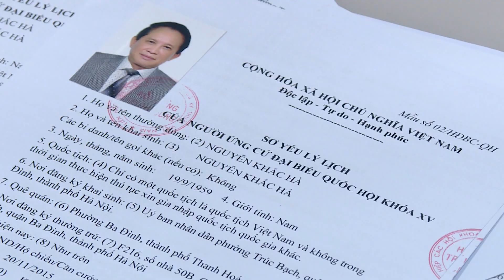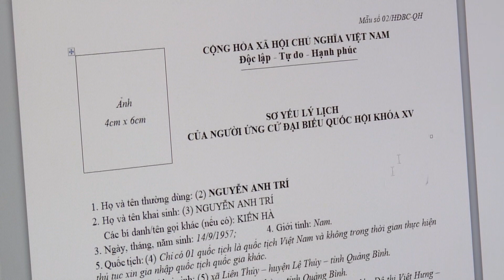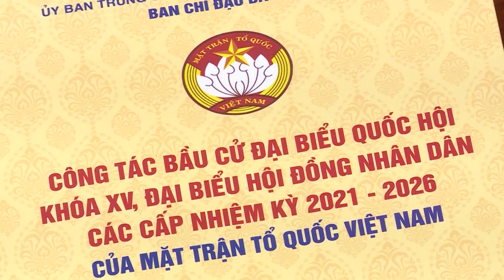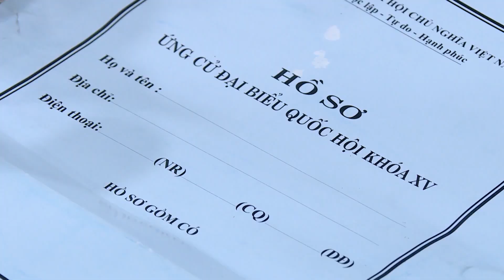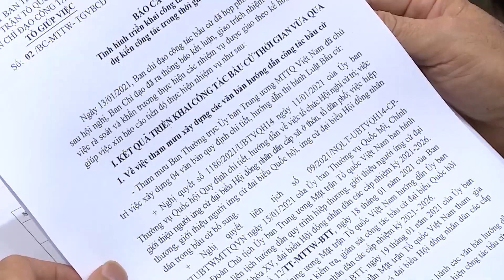ĐẢM BẢO TIẾN ĐỘ QUI ĐỊNH VỀ HOẠT ĐỘNG ỨNG CỬ ĐẠI BIỂU QUỐC HỘI VÀ HỘI ĐỒNG NHÂN DÂN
Hà Nội bầu cử